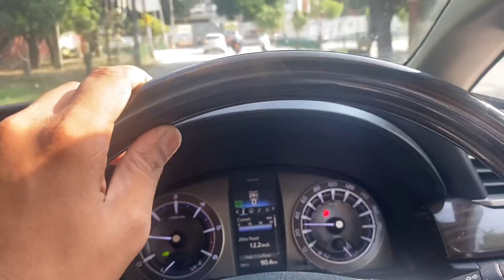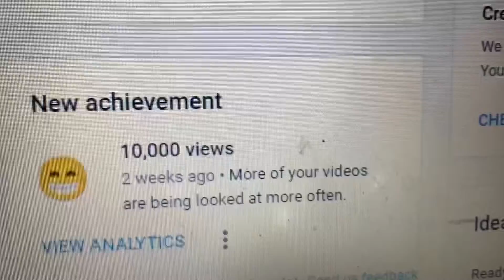New ACHIEVEMENT On YouTube | Dhokla by Neha | vlog 35 | Daily vlogs | Shubh Vlogs